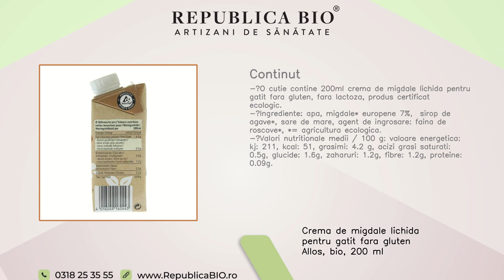Crema de migdale lichida pentru gatit fara gluten Allos, bio, 200 ml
Descriere
• Acest produs bio vegan pe baza de migdale reprezinta un inlocuitor ideal pentru smantana.
• Delicioasa, onctuoasa, gata de folosit, aceasta crema vegetala lichida este perfecta pentru preparatele voastre culinare dulci sau sarate.
• Are un gust apetisant si o consistenta optima.
• Ideala pentru vegetarieni.
Proprietati
• Produs vegan.
• Fara gluten.
• Fara zahar adaugat.
Continut
• O cutie contine 200ml crema de migdale lichida pentru gatit fara gluten, fara lactoza, produs certificat ecologic.
• Ingrediente: apa, migdale* europene 7%,  sirop de agave*, sare de mare, agent de ingrosare: faina de roscove*, *= agricultura ecologica.
• Valori nutritionale medii / 100 g: valoare energetica: kj: 211, kcal: 51, grasimi: 4.2 g, acizi grasi saturati: 0.5g, glucide: 1.6g, zaharuri: 1.2g, fibre: 1.2g, proteine: 0.09g.
Utilizare
• Aceasta crema lichida vegetala poate fi preparata termic fara a-i fi afectata consistenta.
• O puteti folosi la sosuri, supe, paste, legume si deserturi, dar si la ceai sau cafea.
• Pastrati la frigider dupa deschidere.

Toate drepturile rezervate:

Republica BIO
Artizani de sanatate

RB1003446